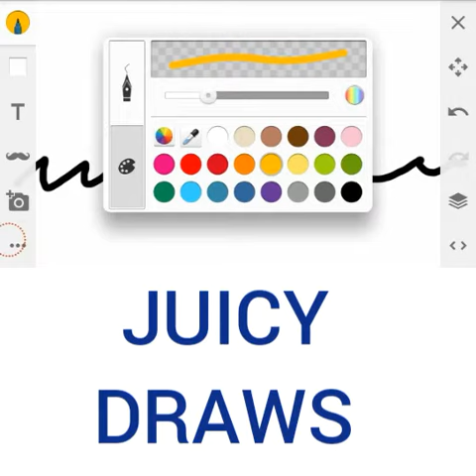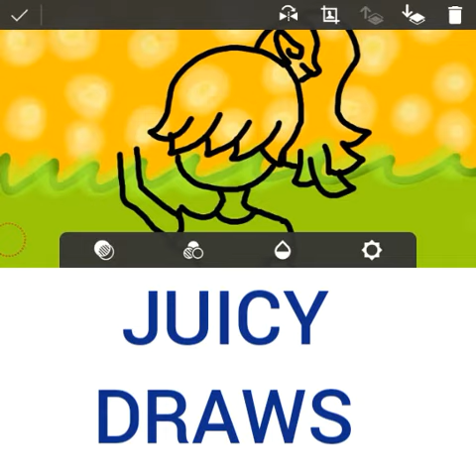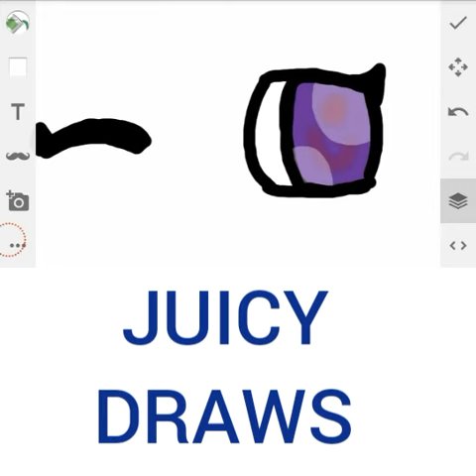Speedpaint #2 (on phone)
Last speedpaint:
SpeedPaint #1 (on phone) - YouTube